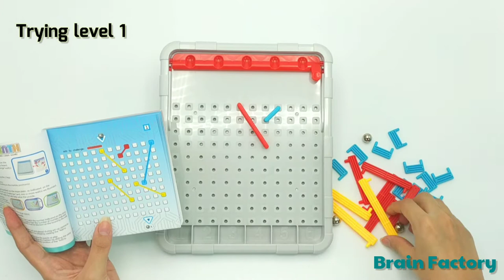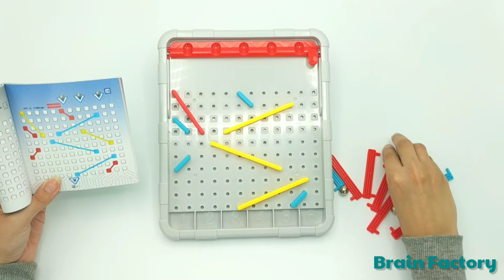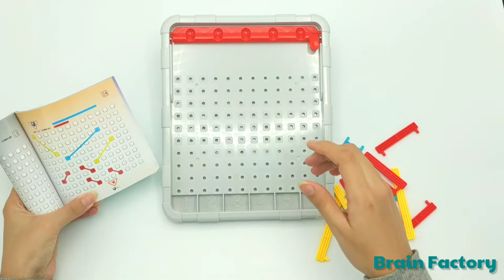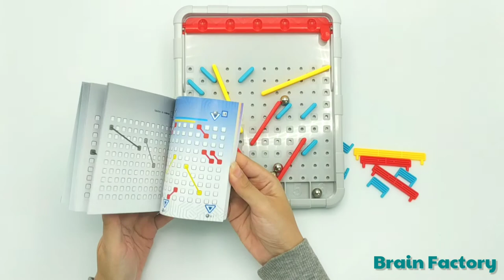How to play Labyrinth - The gravity powered logic game - لعبة الذكاء والمنطق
متخصصون في ألعاب تنمية المهارات وألعاب الذكاء لكل الأعمار

فروعنا:

حدائق الاهرام، ٤٠٩ ن شارع الجيش

الشيخ زايد، بيفرلي هيلز بوابة ٩، محل ٣